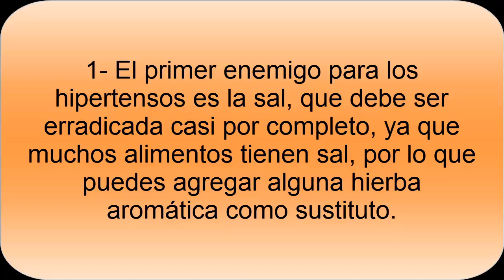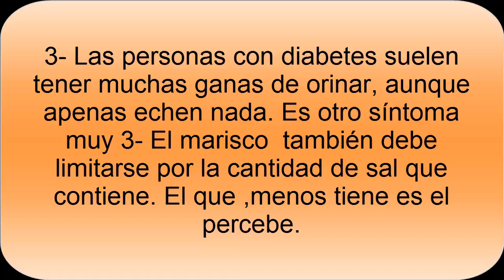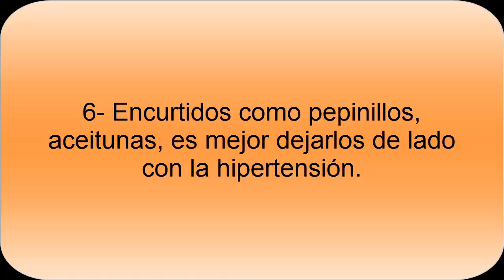Alimentos prohibidos - limitados Hipertensión- Alimentos debes tomar con Hipertensión arterial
Alimentos prohibidos con la Hipertensión. Las personas con Hipertensión Arterial deben limitar o dejar de consumir una serie de alimentos, en especial aquellos que tengan abundante sodio como el marisco, la sal, carnes procesadas y también alimentos ricos en grasas que pueden hacer que las personas puedan aumentar de peso.